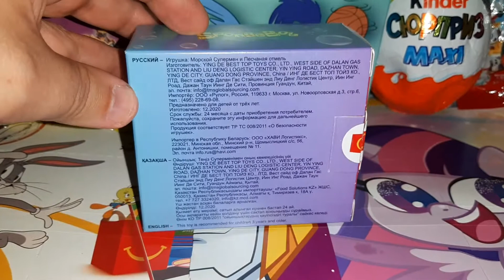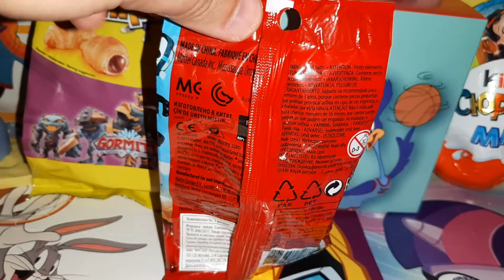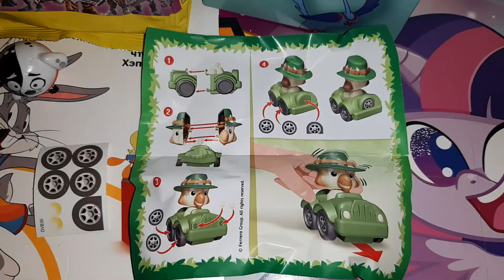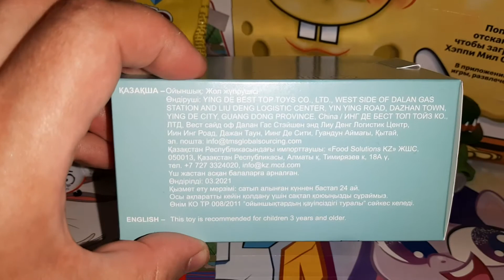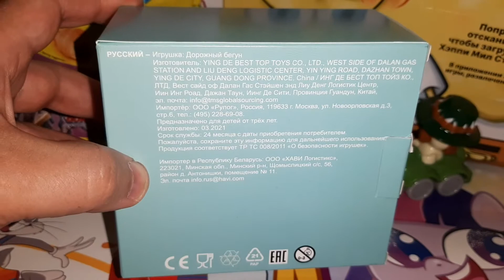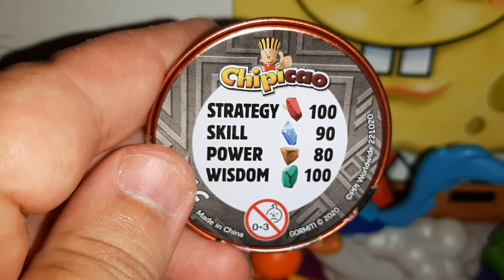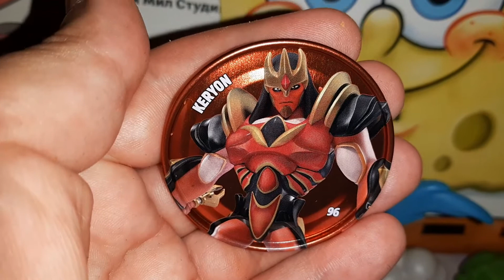НОВИНКА Макдоналдс Космический Джем Новое поколение, Губка Боб, Киндер сюрприз, Гормити и др.